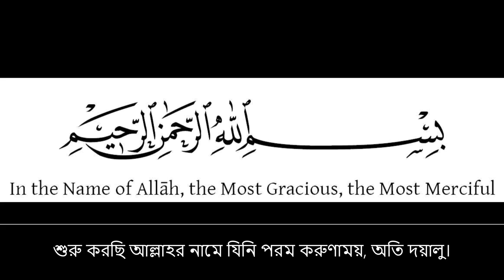সূরা আল মাউন || Surah Al Ma'un by Maun Omar hisham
Maun is concerned with two of the core teachings of Islam, how one prays and how one gives. The Surah discusses the character of those who claim to be Muslims but are oblivious of the hereafter. These people deprive the orphans of their rights, are heedless to the dues of the destitute, and pray without holding God in remembrance, forgetting the objective behind prayer. Their charitable acts are a display of their false piety, since they do not give for the love of God. The Surah has been so designated after the word al-ma`un occurring at the end of the last verse. Abdullah ibn Masud said: "During the time of the Messenger of God we used to consider ma'un (things of daily use) lending a bucket and cooking-pot."Ibn Abbas said: "(Those who are neglectful of their prayer) are the ones who delay their prayer.